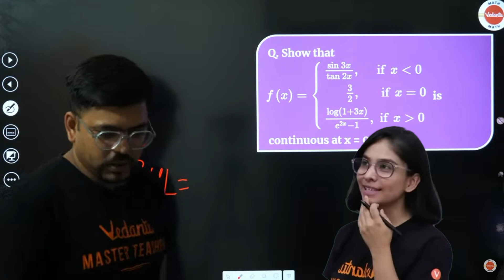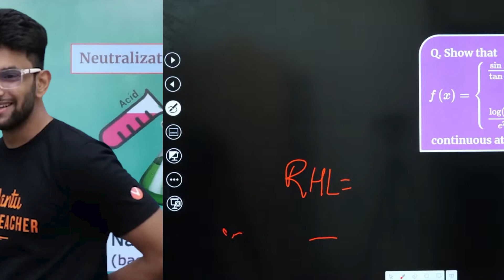When Maths Teacher Faces Real Life Problem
Harsh sir @Vedantu9_10 Featuring Amrit Sir and Anubha Ma'am

A Video by @VedantuCuteMoments

Again Posting after really long time. Thanks for staying connected to Vedantu Cute Moments.